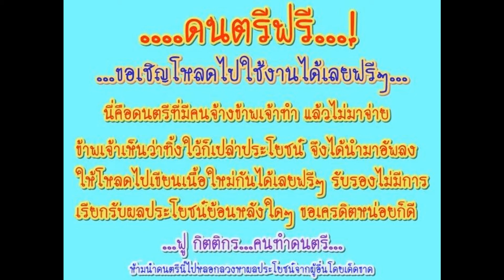ดนตรีฟรี หมายเลข 20 S Beguine Key Bm ผู้หญิง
หมายเหตุ : ท่านผู้จ้างมาเปิดเจอ โปรดเอาเงินมาชำระ แล้วผมจะถอดออก โอเค้..ต้องการซาวด์ต้นฉบับ หรือต้องการใช้ห้องบันทึกเสียง ติดต่อในกล่องข้อความ ไม่คิดค่าดนตรีครับ...